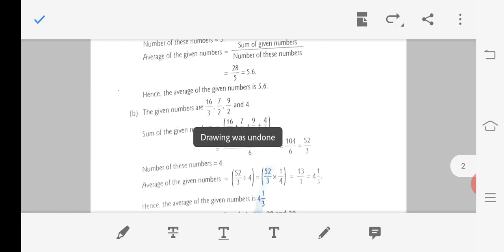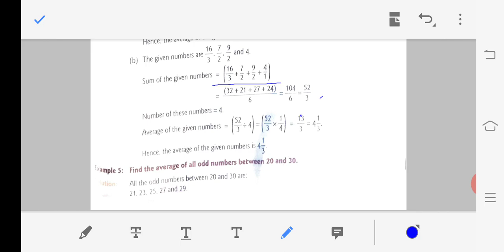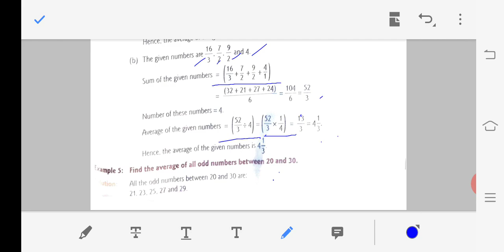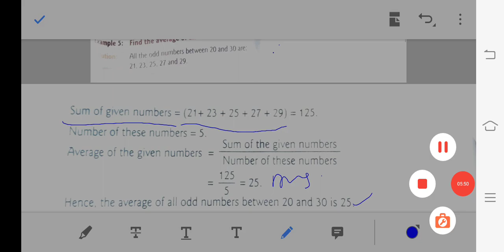Class-5 Maths Chapter-13 Average part-3